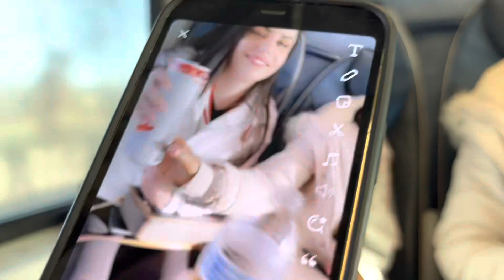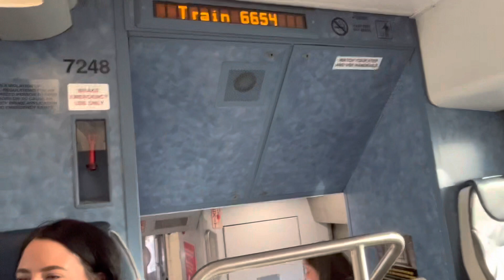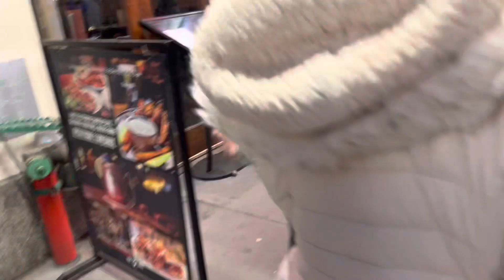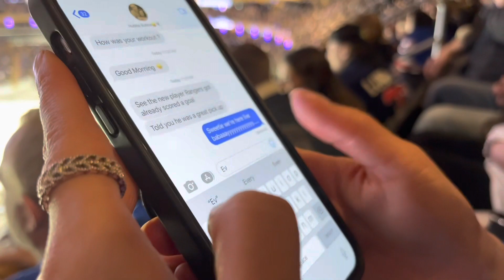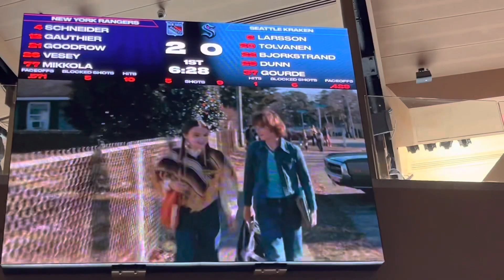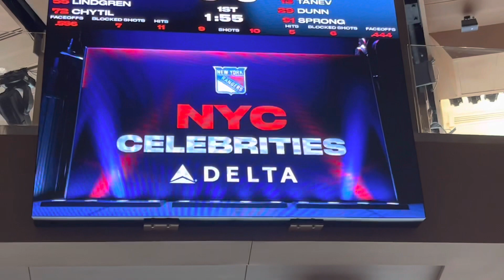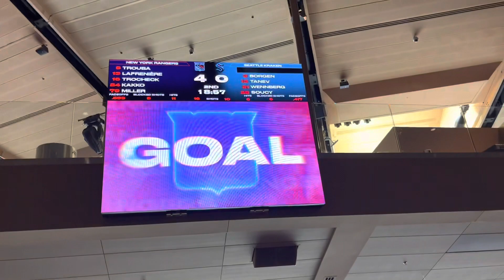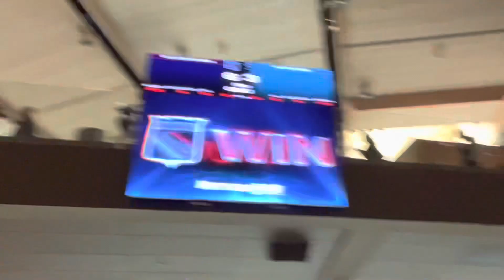Girls Trip To MSG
2/10/23 Rangers Vs Kraken